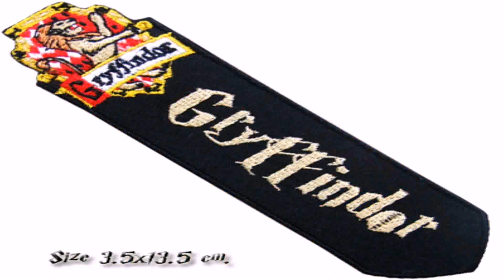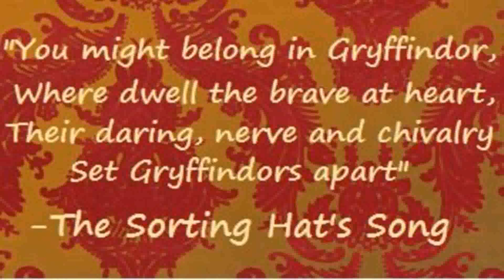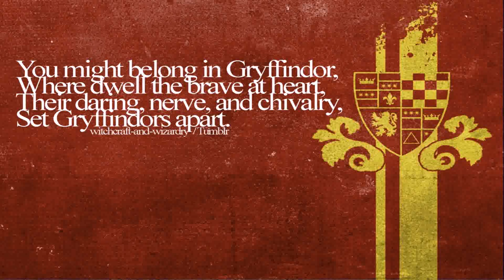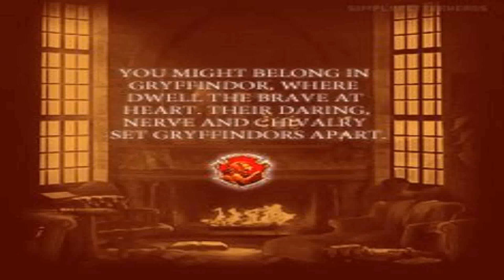House Style For Gryffindors (see description) (see description)